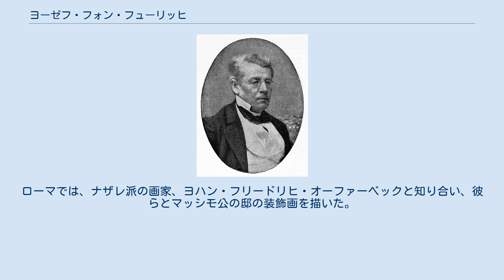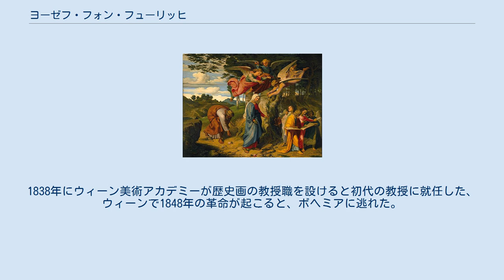ヨーゼフ・フォン・フューリッヒ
ヨーゼフ・フォン・フューリッヒ（Joseph Ritter von Führich、1800年2月9日 - 1876年3月13日）はボヘミア生まれの画家である。
 現在のチェコ、リベレツ州のフラスタヴァ（Chrastava、ドイツ語名 Kratzau）で生まれた。
父親の Wenzel Führichは画家で、父親から絵画を学んだ。
19歳の時にプラハの展覧会に出展し、注目された。
クラムギャラス公爵 (Christian Christoph Clam-Gallas)がパトロンとなり、1816年からプラハの美術アカデミーでヨーゼフ・ベルグラー(Joseph Bergler) に学んだ。
 各地で装飾画を描き、ウィーンでも働いた後、1829年からローマに滞在し修行した。
ローマでは、ナザレ派の画家、ヨハン・フリードリヒ・オーファーベックと知り合い、彼らとマッシモ公の邸の装飾画を描いた。
ナザレ派の画家との交流によって、宗教をテーマとする絵画を主に描くことになった。
 1831年にプラハに戻り、結婚した。
1834年にウィーンに招かれ絵画館(Gräflich Lambergsche Gemäldegalerie)の責任者に任じられ、エドゥアルト・フォン・エンゲルトと共に1838年にヴェネツィアなどを訪れ、絵画館のための美術品を買い入れた。
1838年にウィーン美術アカデミーが歴史画の教授職を設けると初代の教授に就任した、ウィーンで1848年の革命が起こると、ボヘミアに逃れた。
1851年にウィーンに戻り、教授としての仕事を再開した。
 フランツ・ヨーゼフ1世によって、1861年に爵位を得た。
ウィーンのシュテファン大聖堂のステンド・グラスの仕事をした後、1872年に引退した。
75歳の誕生日にウィーンの名誉市民の称号を得た。
ウィーンで亡くなった。